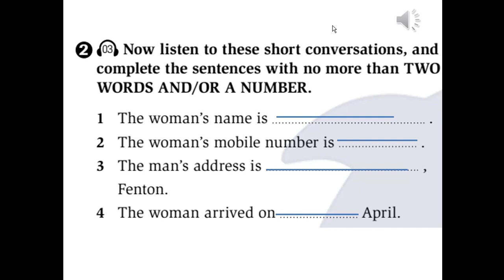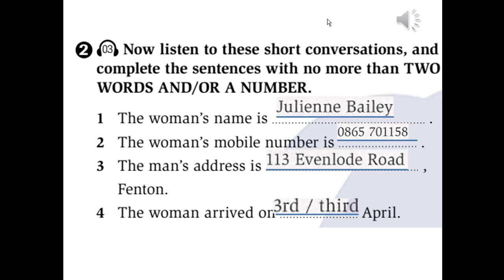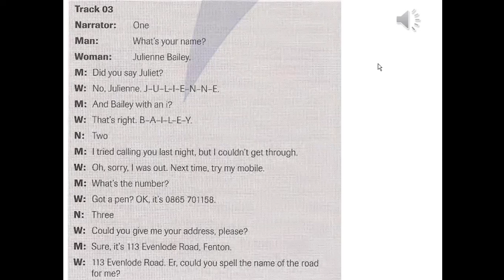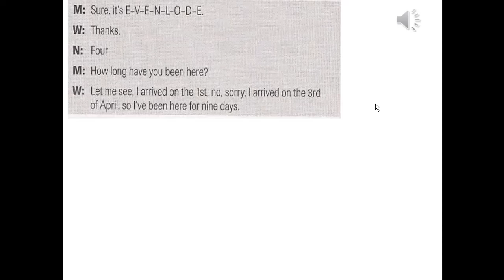IELTS COMPLETE 4 5 WB UNIT 1 TRACK 3